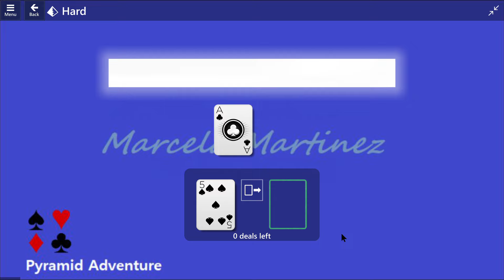Pyramid Adventure Game #17 | May 9, 2024 Event | Hard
Microsoft Solitaire event solutions - MS - XBOX - Microsoft Solitaire & Casual Games
Solution for Microsoft Solitaire Collection Events, May 9, 2024.
Goal: Earn a score of 2,900
Microsoft Solitaire Collection Pyramid Adventure Event.
05/09/24 | 09/05/24 | Pyramid Adventure – Tutorial | Event

Thanks ;)